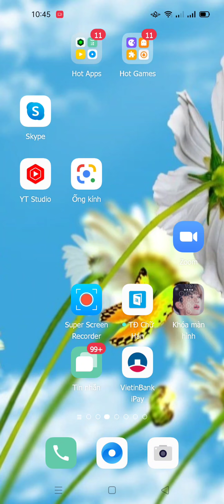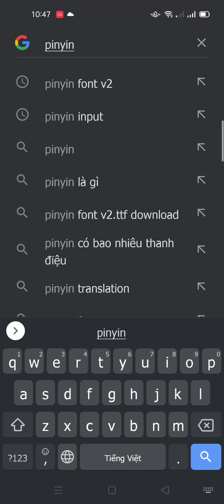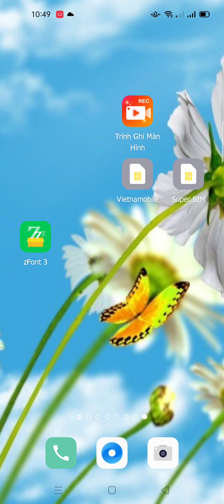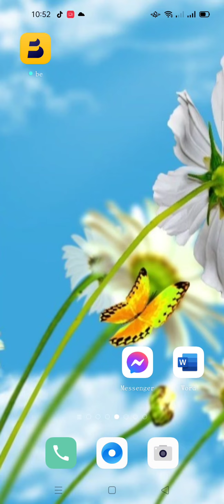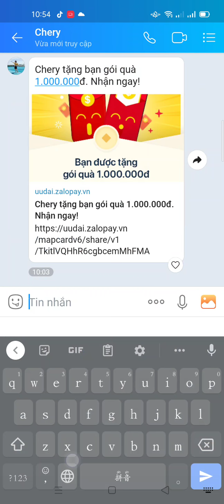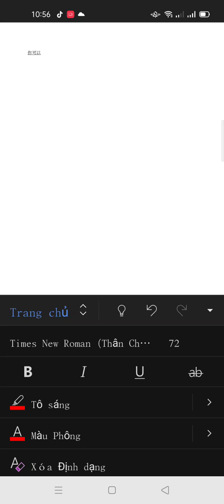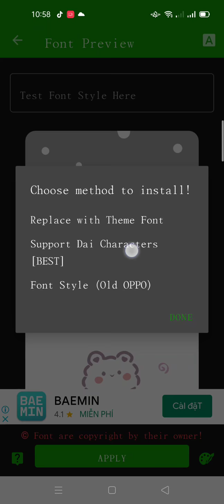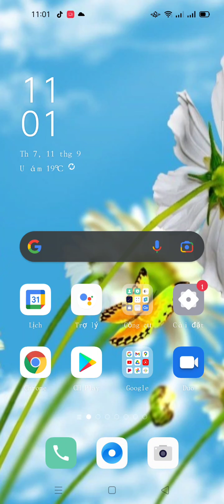Làm thế nào để viết được chữ Hán có dấu pinyin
Viết chữ Hán có dấu pinyin cực nhanh